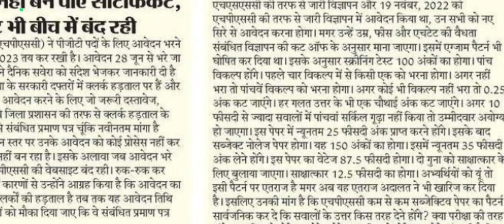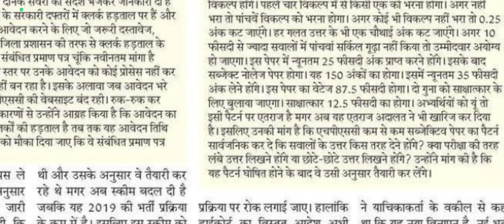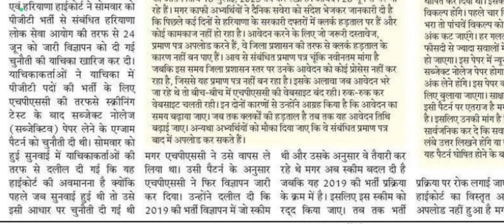HPSC PGT BHARTI NEWS INFORMATION BY ANKUSH SAINI🙏🙏